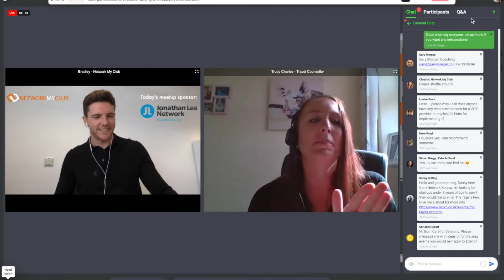The Future of Business Networking with Network My Club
The year 2020 changed business networking forever. With the mass adoption of video conference technology, online events are here to stay alongside live events. That's what you can expect at Network My Club.